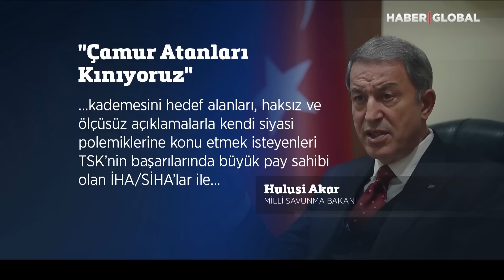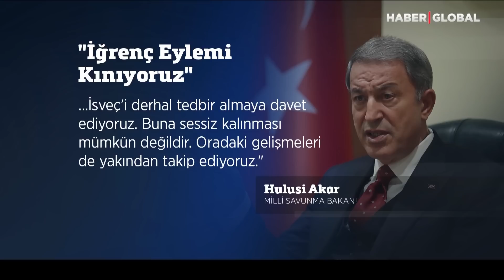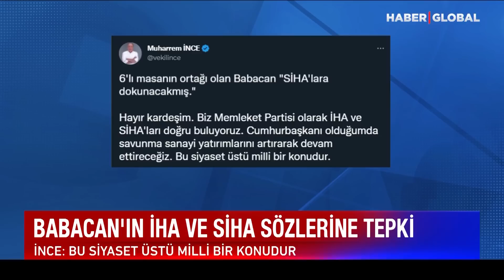Babacan'ın "SİHA'lara Dokunacağım" Sözlerine Tepki Yağıyor!